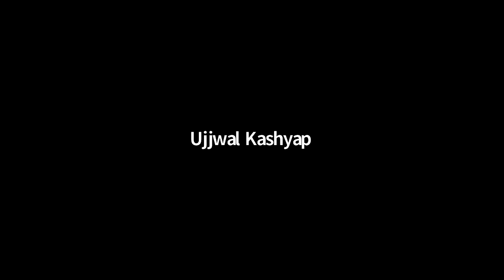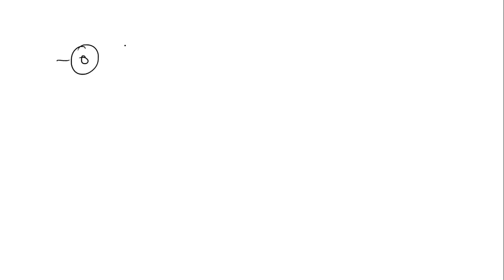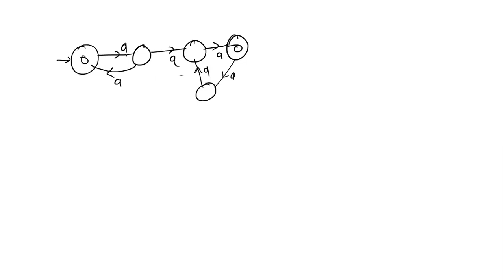GATE | CSE | TOC | LECTURE -5